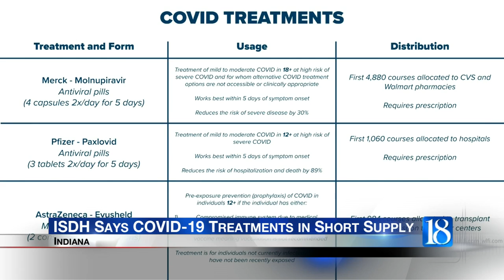ISDH says COVID-19 treatments are in short supply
The Current Hospital Census in the state of Indiana is the highest it has been in 5 years.